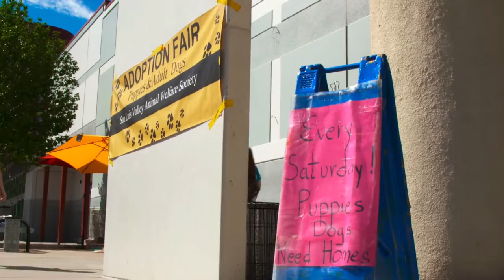San Luis Valley Animal Shelter HD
The San Luis Valley Animal Welfare Society is a 501(c)(3) volunteer organization whose primary mission is to improve the well-being of animals (primarily dogs and cats), in the poorest region of Colorado.  It is a labor of love by a dedicated couple who have championed humane education and rescue for 15 years.  Even though the adoption fees are extremely low, a portion of every adoption fee goes to help low-income residents spay or neuter their pets.  In order to get these wonderful rescue dogs adopted, Aileen Peek drives 3-1/2 hrs each way from Alamosa to Colorado Springs every Saturday to hold adoption events at a very supportive Petco store (and has more than 12 years).